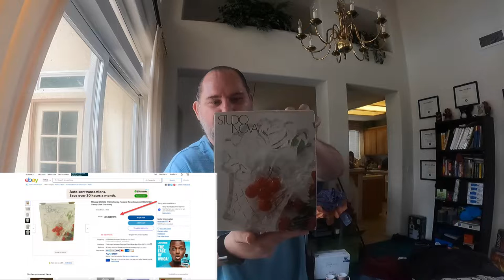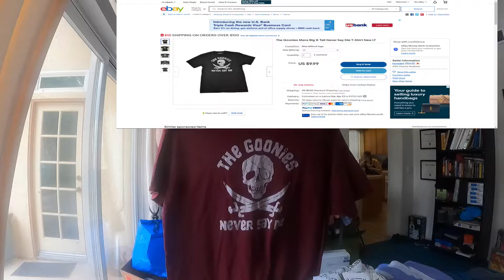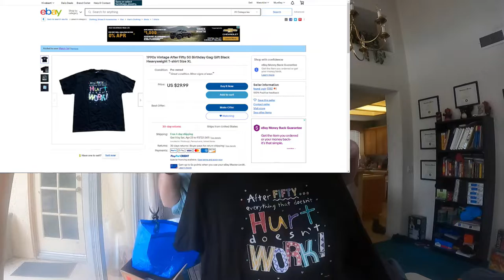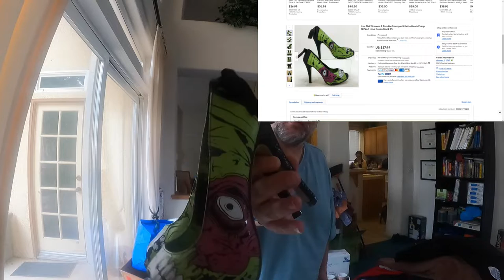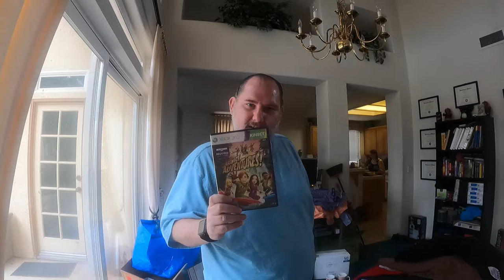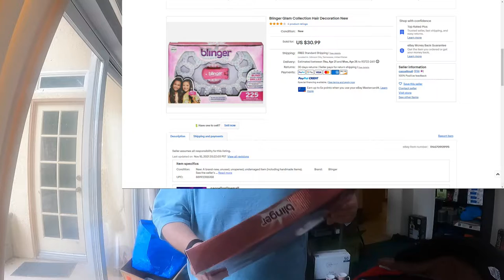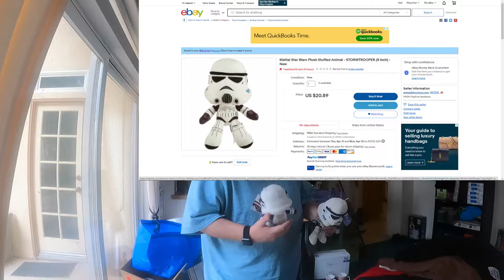Super Good Day Of Thrifting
The link to my eBay Store